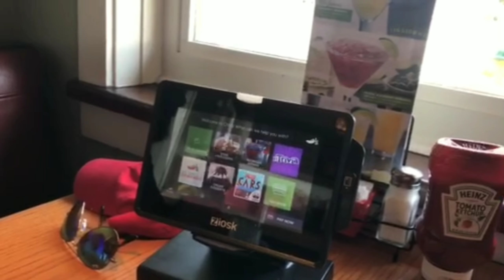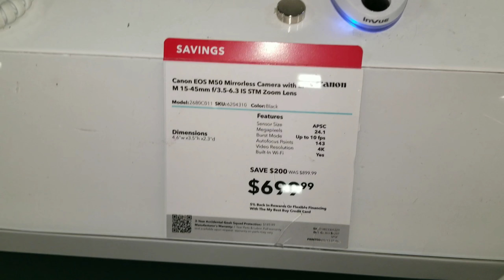I CAN'T BELIEVE WE'RE DOING THIS !!|VLOG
WOW ARE WE REALLY THINKING ABOUT DOING THIS PEOPLE !

Yep its about the time. out with the old and in with the new. We are super excited to see what this new chapter has to offer us and we can't wait to share the beginning stages of this journey with all of you guys.

HAVE YOU SEEN THIS VIDEO YET ?

WEEKEND VLOG| ROAD TRIP

TIFFANY'S SKIN CARE ROUTINE VIDEO-Ft the VANITY PLANET GLOWSPIN

DO YOU WANT YOUR OWN GLOWSPIN ???

Outfit Deets

White Bodysuit - Fashionnova

Hair- Celie Hair - 4 Bundles of Bodywave (18, 20, 22,22)

Colored by- My Mother ❤